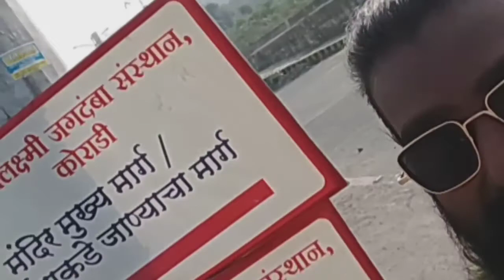Koradi Mandir NAGPUR {Temple} || श्री महालक्ष्मी जगदंबा कोराडी माता मंदिर by -:Rohan Jordan Vlog:-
koradi Mandir bohot big temple mese ek h aap jarur jaye es temple me
NAGPUR picnic spot

 MY OTHER TOP VIDEO LIST

agar friends aapko kisi place ki Vlogging karwana ho to comment's box me comments
Kre h ham aapke comments ka wait kr rhe h